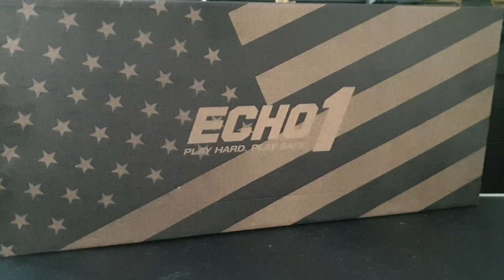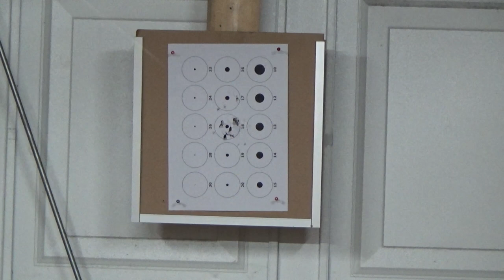Echo1 GAT AEG - Bringing It Home Ep. 67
Taking a look at the awesome little package. Available in two variants and all the accessories available too.